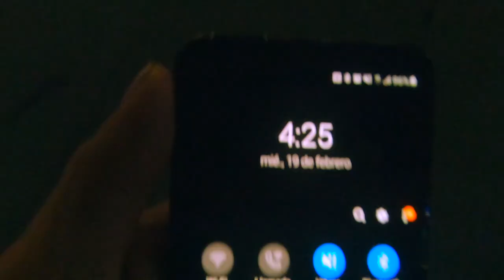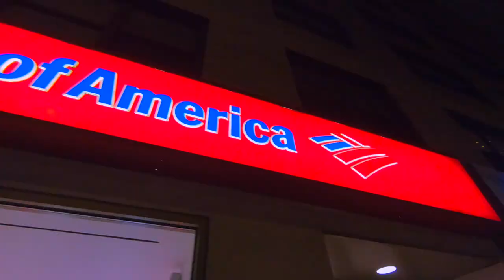Walking New York City "cinestill 800T" - [POV Street photography]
Música

MR FLETCH - LEAVERS

Potsu - Just Friends

sólo sali a caminar un poco. desde la "Lexington & 53" hasta "Manhattan bridge" después abordé un tren hasta "Coney Island"